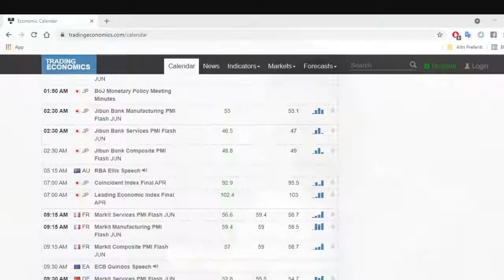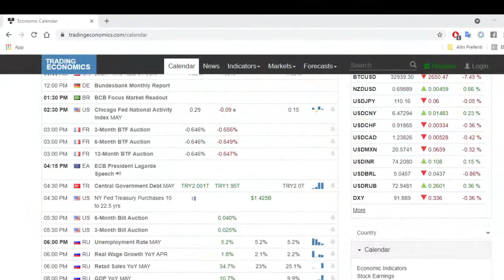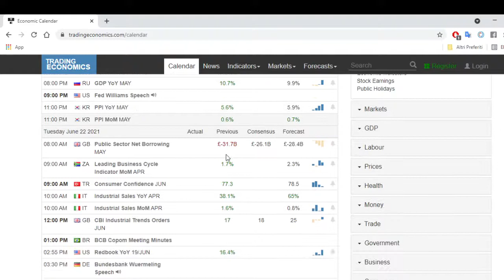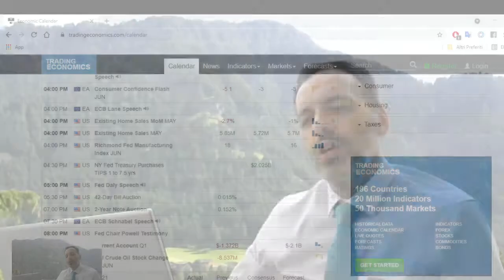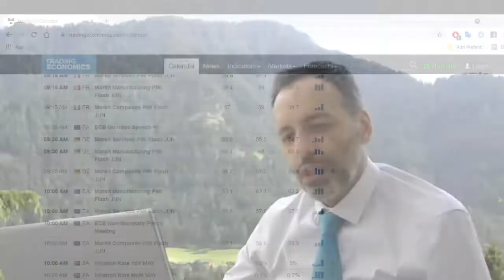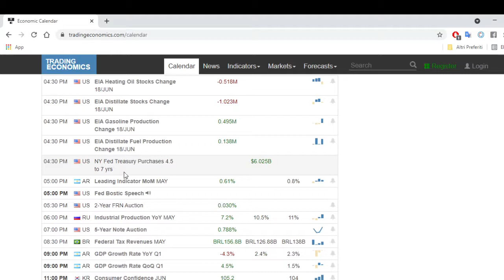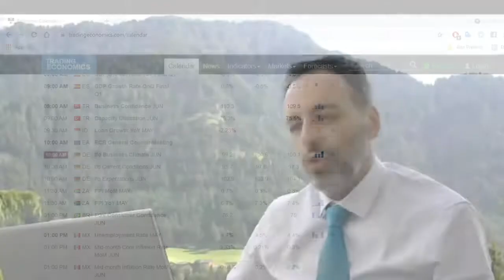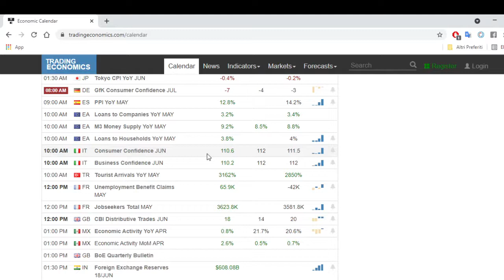Ecco i dati che muoveranno i mercati questa settimana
Gli indici dei direttori degli acquisti mercoledì e la riunione della Bank of England e l'indice di fiducia degli imprenditori tedeschi giovedì, sono questi i market moover della settimana. Attenti poi alle parole dei banchieri centrali (Fed e Bce) sono stati, sono e forse saranno loro i principali generatori di volatilità